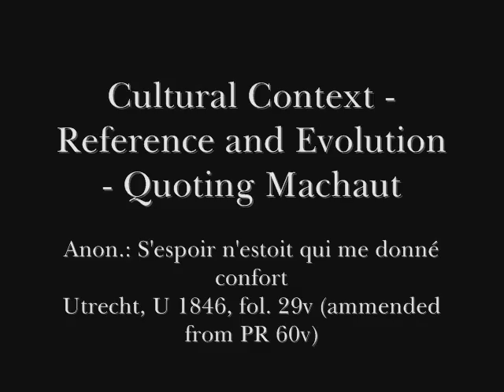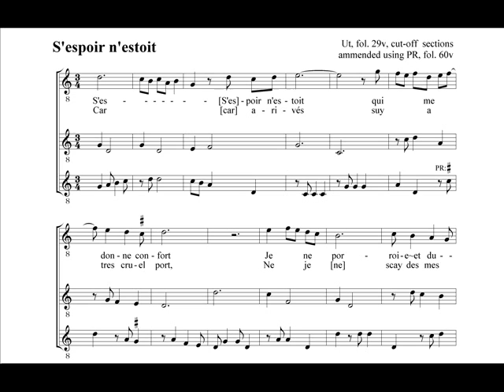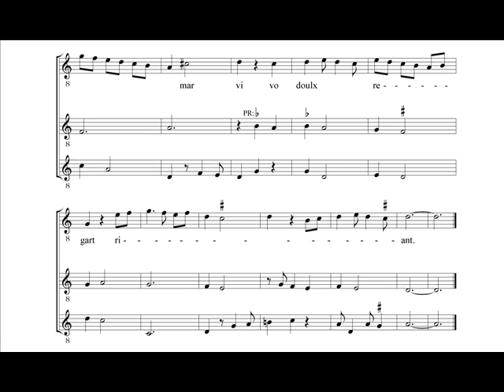Anon., Ballade: S'espoir n'estoit qui me donné confort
Discussion of quotations of Machaut by other medieval composers.

Performing:

Uri Smilansky   -  vielle
Marc Lewon    -    lute
Kirsty Whatley  -  brae harp